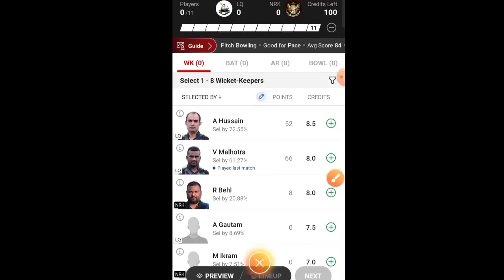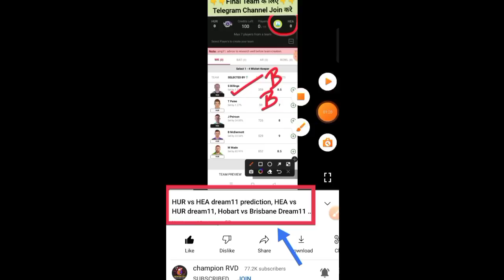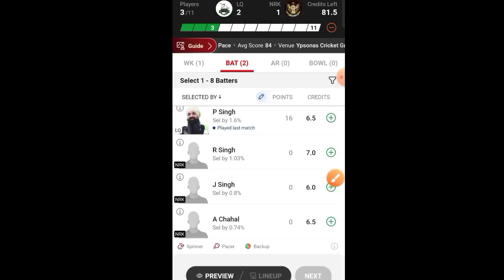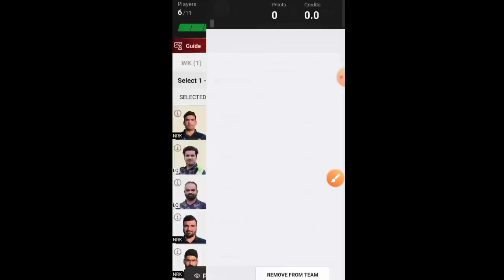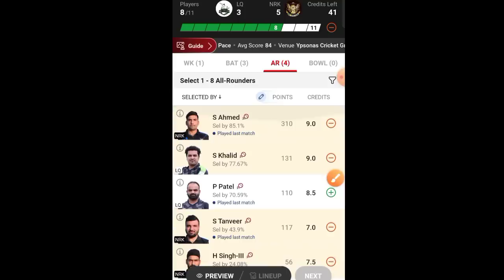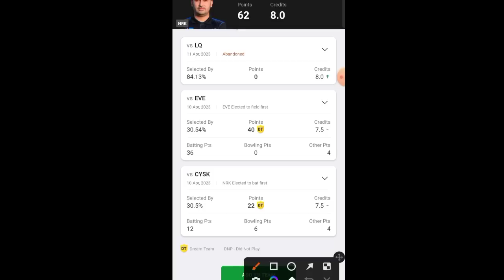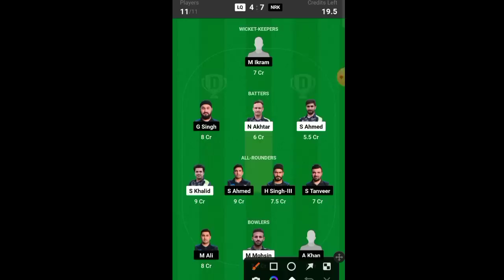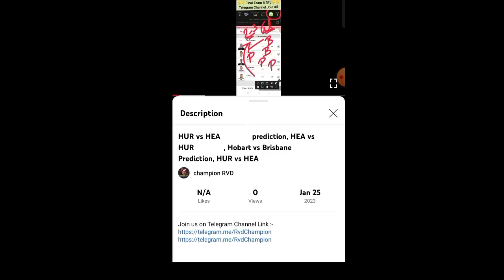LQ vs NRK Dream11 Prediction, NRK vs LQ Dream11, LQ vs NRK, LQ vs NRK Dream11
LQ vs NRK Dream11 Prediction, NRK vs LQ Dream11, LQ vs NRK

LQ vs NRK

NRK vs LQ Live

LQ vs NRK Dream11 Prediction

NRK vs LQ Dream11

LQ vs NRK Live Score

NRK vs LQ

LQ vs NRK Live Match

NRK vs LQ Dream11 Prediction Today Match

LQ vs NRK

LQ vs NRK Dream11 Team

NRK vs LQ Dream11 Prediction

LQ vs NRK Player stats

NRK vs LQ

LQ vs NRK Dream11 Prediction Today Match

NRK vs LQ Players Record

LQ vs NRK Scorecard

NRK vs LQ sportskeeda

LQ vs NRK stats

NRK vs LQ ECS Cyprus T10

LQ vs NRK Today Match Prediction

NRK vs LQ Team Today

LQ vs NRK toss Update

NRK vs LQ toss

LQ vs NRK last Match Scorecard

NRK vs LQ Cricbuzz

LQ vs NRK Crictracker

NRK vs LQ Cricket

LQ vs NRK Dream11 Prediction Today

NRK vs LQ dream 11

LQ vs NRK Pitch Report

NRK vs LQ crix11

LQ vs NRK Score

NRK vs LQ Scorecard Live

LQ vs NRK Team Prediction

NRK vs LQ Today

LQ vs NRK Today Match

NRK vs LQ Live streaming

LQ vs NRK Highlights

NRK vs LQ Dream11 Team Prediction

LQ vs NRK Scorecard 2023

NRK vs LQ Dream11 crix11

LQ vs NRK T10

NRK vs LQ Match

LQ vs NRK Match Live Score

NRK vs LQ dream Team

LQ vs NRK Live Score Today

NRK vs LQ Live Score Today Match

NRK vs LQ dream 11 Prediction

LQ vs NRK batting order

NRK vs LQ playing 11

LQ vs NRK dream

NRK vs LQ dream Dream11 Team

LQ vs NRK dream Dream11 Prediction

NRK vs LQ GL Team

LQ vs NRK toss Today

NRK vs LQ T10 Dream11 Prediction

Dream11 Today Match LQ vs NRK

NRK vs LQ crix

LQ vs NRK dream 11 Team

NRK vs LQ GL

LQ vs NRK Match Highlights

NRK vs LQ lineup

LQ vs NRK Player Record

NRK vs LQ Player stats

LQ vs NRK Prediction

NRK vs LQ Best Team

LQ vs NRK Cricket Dream11 Prediction

NRK vs LQ Report selector

LQ vs NRK GL

NRK vs LQ last Match Highlights

LQ vs NRK T10 Live Score

NRK vs LQ T10 Prediction

LQ vs NRK T10 Highlights

Limassol Qalandars vs Napa Royal Kings Live

Limassol Qalandars vs Napa Royal Kings Prediction

Limassol Qalandars vs Napa Royal Kings Dream11 Prediction

Limassol Qalandars vs Napa Royal Kings

ECS Cyprus T10 Live

ECS Cyprus T10 Live Match

ECS Cyprus T10 Live Match Today

ECS Cyprus T10

Fancode ECS Cyprus T10

ECS T10

Fancode ECS Cyprus T10 2023

Fancode ECS Cyprus T10 Live

Fancode ECS Cyprus T10 Cricket Live

Fancode ECS Cyprus T10 Dream11 Team

13TH Fancode ECS Cyprus T10

Dream11

Dream11 Tamil

Dream11 App

T10 GL

Today Dream11

Dream11 Prediction

13TH Fancode ECS Cyprus T10 Dream11 Team

13TH Fancode ECS Cyprus T10

13TH Fancode ECS Cyprus T10 2023

13TH Fancode ECS Cyprus T10 Dream11 Team Today Match

13TH Fancode ECS Cyprus T10 Dream11 Team LQ vs NRK

13TH Fancode ECS Cyprus T10 Dream11

13TH Fancode ECS Cyprus T10 Dream11 LQ vs NRK

13TH Fancode ECS Cyprus T10 Cricket Live

13TH Fancode ECS Cyprus T10 Dream11 Team

13TH Fancode ECS Cyprus T10 Live

Cricket League

LQ vs NRK 13TH Fancode ECS Cyprus T10

T10

championrvd